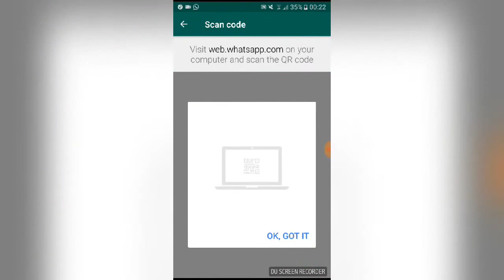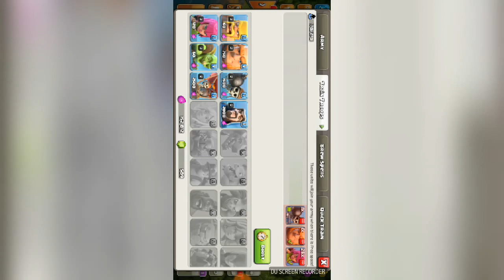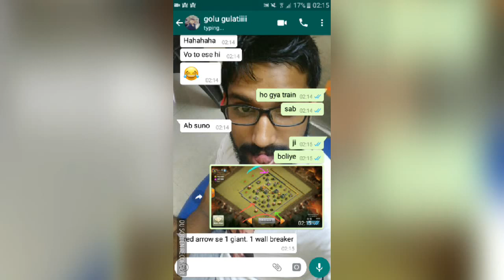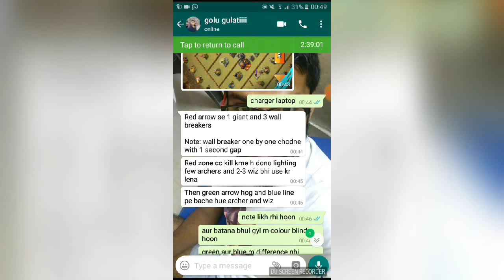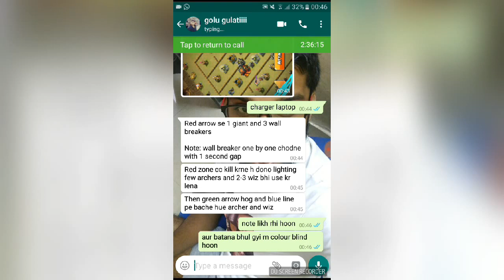Clash of Clan dopest attack 25th august 2017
The dopest attack ever but unfortunately  i have lost the footage of the attack on base no 10 but  you still have got a sneak peek of the no 10 base and troops used to bring down the defense ,the method used also.